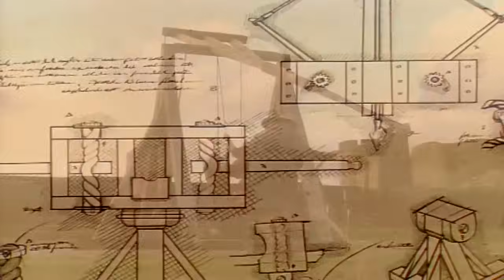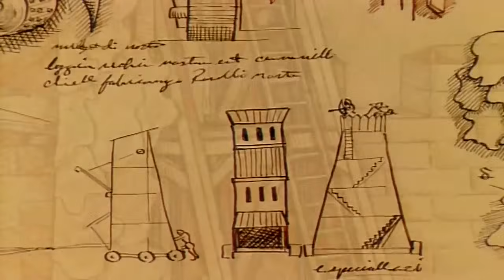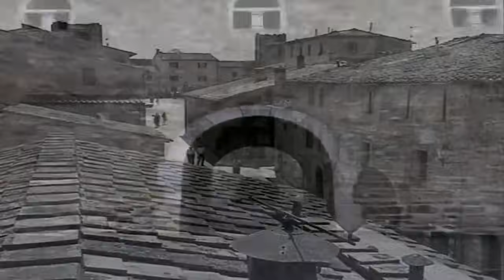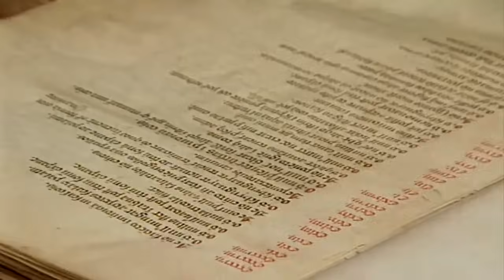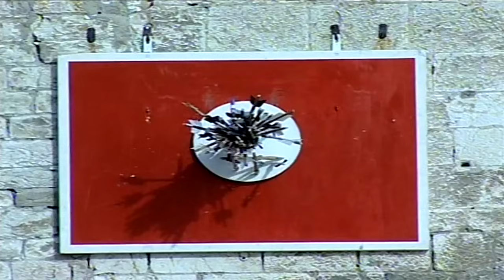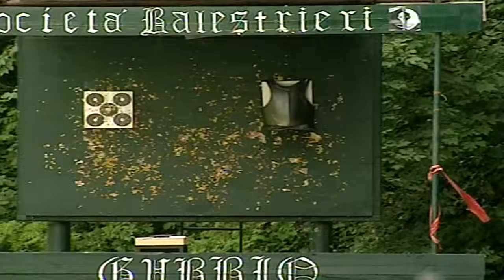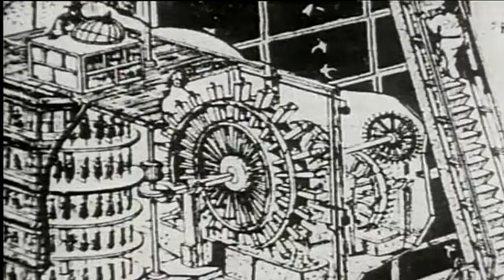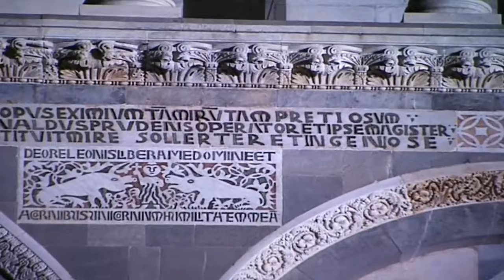Documentario - La vita nel Medioevo (con Alberto Angela)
Come si viveva nel Medioevo? Quante delle leggende e delle dicerie su quest'epoca sono vere e quante frutto di mistificazione? Scopriamolo con la guida di Alberto Angela.